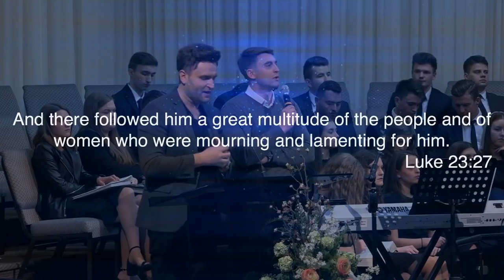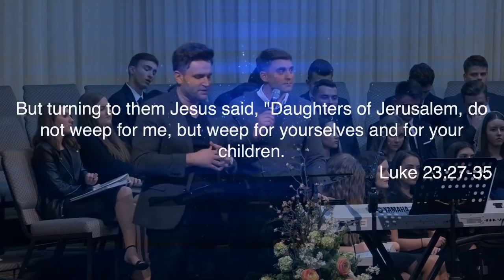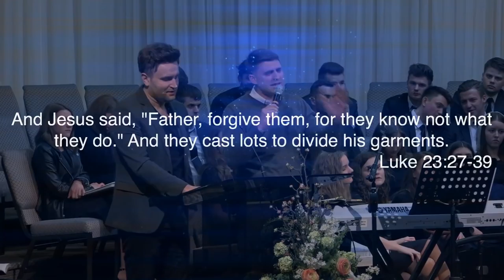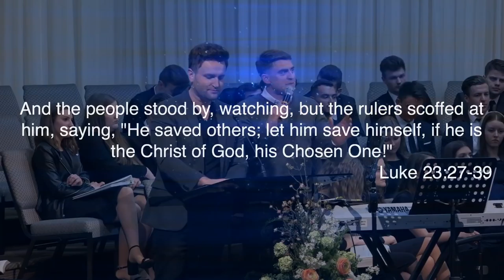How to Get Past Guilt | Oles Mironyuk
An excerpt from a Sunday evening English service.